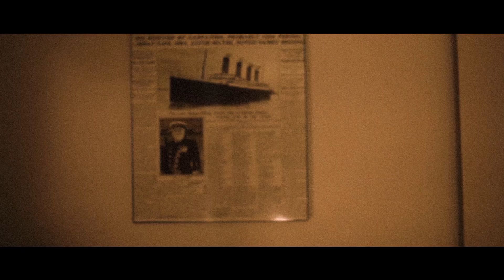Lucy Morgan - I Really Loved You (Official Music Video)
Find me online - more new music coming very soon!

Visual:
Directed by Lucy Morgan
Co-Directed by Nathan Oliver
Edited by Nathan Oliver
Videography by Ainslie Would, Nathan Oliver and Lucy Morgan
Starring Lucy Morgan and Ainslie Would

Song:
Written and performed by Lucy Morgan
Produced by John Fellner

Special thanks to:
Karson Simpson
Ella Grant
Sharon Nutzati (First and Last Coffee Shop)

Lyrics:
You always said that you would never leave
Yeah, that's what you promised me
You always said that you would never go
So I thought that you should be the first to know

That I've been staying up every night
Yeah, I've been wasting away the hours
I never put up a real fight
Cause I gave you all of the power
And now I'm moving on without you
But this city's so fucking loud
I really loved you
But you dug me into the ground

You had eyes like the ocean
And I was swimming
But the waves got a little too high
And now I'm drowning

And I've been staying up every night

If I told you I was moving on
Would you believe it
Would you believe that the feeling's gone
(It's really gone)

(Would you believe)
Now I'm moving on without you